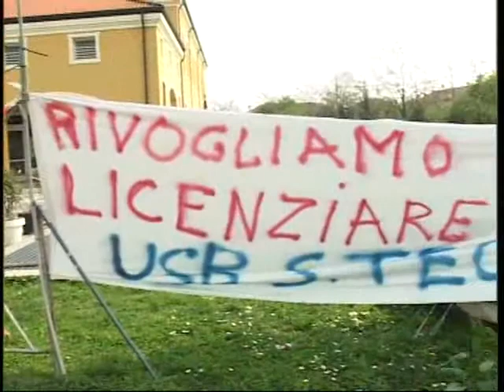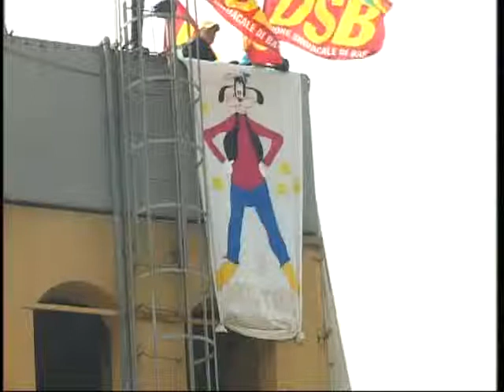SULLA TORRE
PADOVA: Le lavoratrici della casa di cura Santa tecla di Este, licensiate a Natale, salgono a 15 metri di altezza